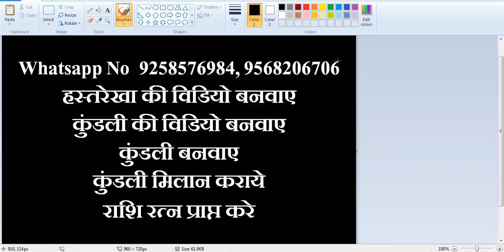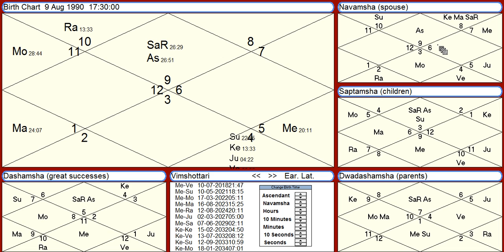क्या कुंडली में पित्र दोष है - कोई कहता है हा , कोई ना ?